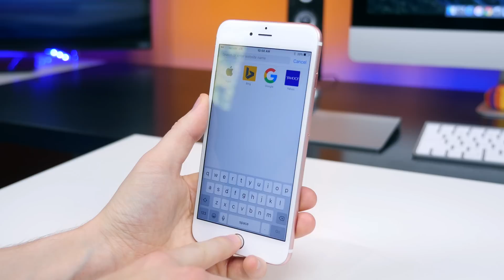Tech to Expect in 2016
Highlighting some of the tech we can expect to see released in 2016. In this video, we decided to focus on five main categories of tech: smartwatches and wearables, smart cars and autonomous vehicles, smart home appliances, smartphones, and virtual reality. Which devices are you looking forward to the most this year?